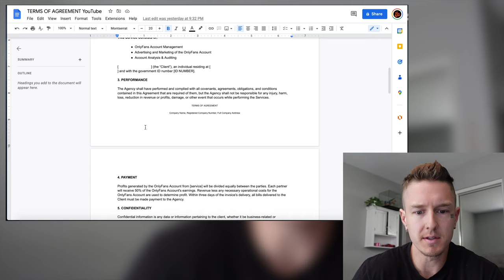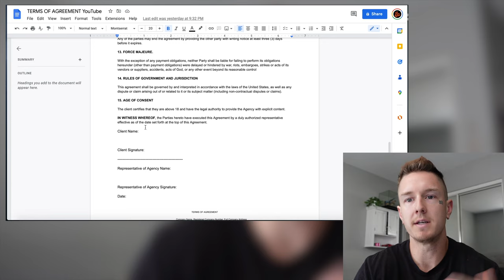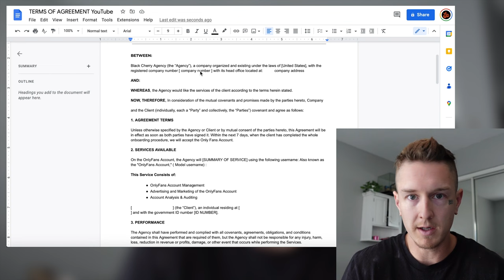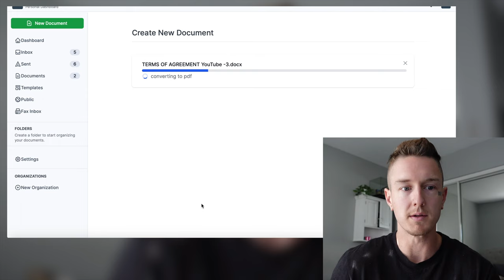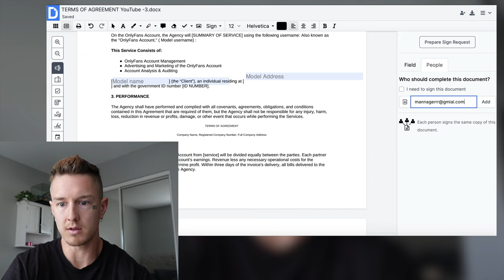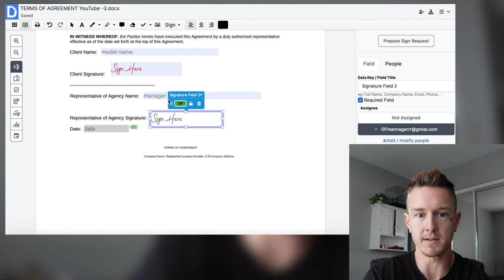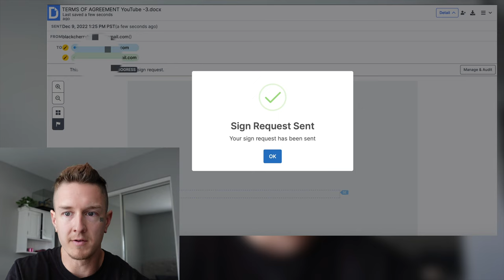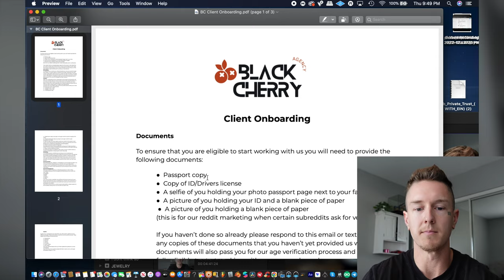MODEL ONBOARDING - Sending your model a contract 📝 (FREE Docusign Alternative!) 🆓 🈚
In this video we'll be going over how to send your model her contract and how to get it all ready for her to sign. Going through our onboarding process we get them to sign paperwork along with some PDF's which let them know what to expect + content schedule and an onboarding email where we congratulate them and get them ready for success!

🎓Course: 7 Figure OnlyFans Agency Blueprint ($99 HOLIDAY SALE)

👨FREE Telegram Group Coming Soon

Get in on one of he most lucrative and unsaturated online business models today and start an OnlyFans Agency. Make serious money managing girls on OnlyFans.

I hope you guys enjoy this video and find it helpful.

smma agency
how to start an smma from scratch
social media marketing course
OnlyFans Agency
OF Agency
OnlyFans Marketing Agency
docusign
free
alternative
dochub
docuhub
docpanda
adobesign